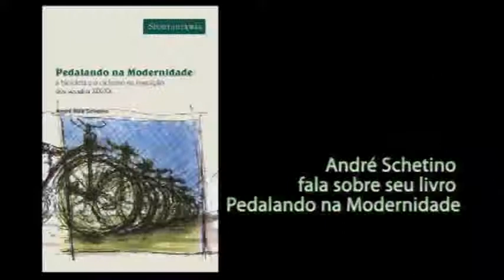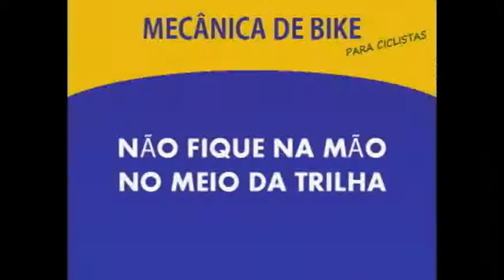História da bicicleta - Andre Schetino fala sobre seu livro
Entrevista com Andre Schetino sobre seu livro Pedalando na Modernidade.
Série de vídeos com produtos para cicloturismo. Nesses tutoriais apresentamos produtos que confiamos para viajar de bike. Sempre buscando apresentar os prós e contras de cada produto para que você avalie se de utilidade para o tipo de pedal que gosta de fazer e se encaixa corretamente na sua bicicleta. NOSSA LOJA